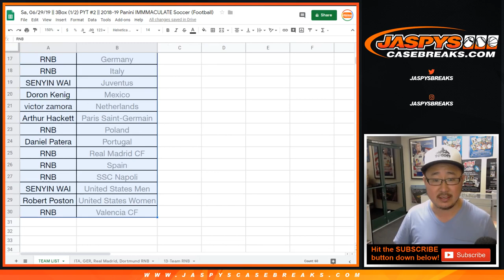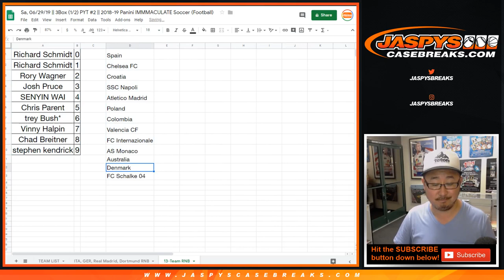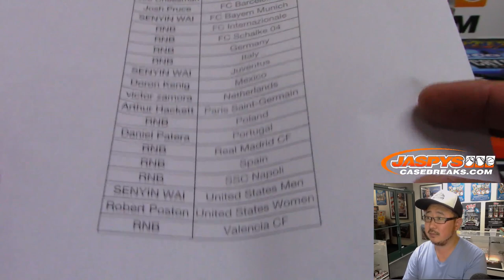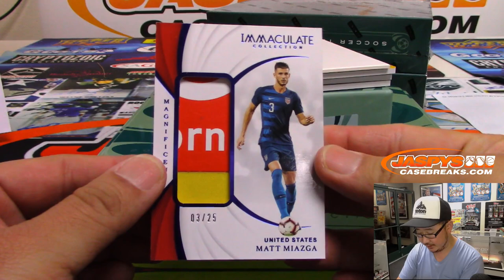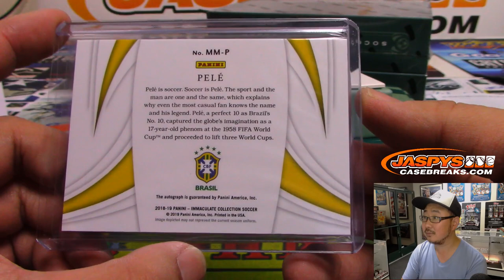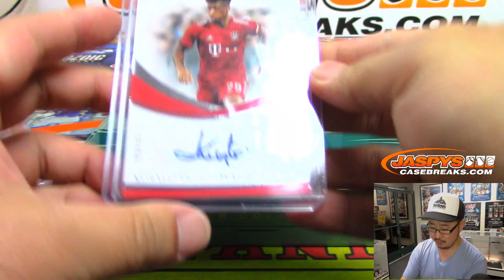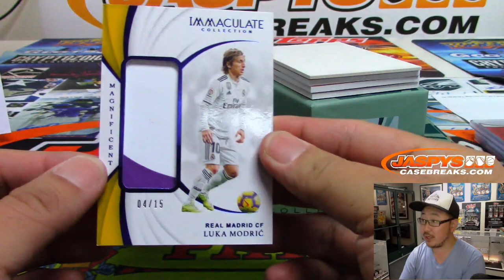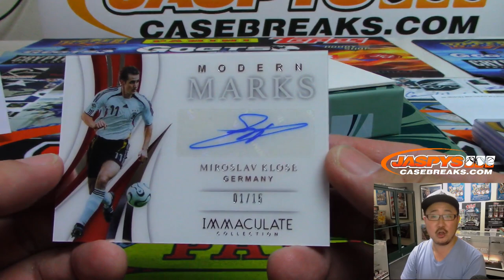Sa, 06/29/19 || 3Box (1/2) PYT #2 || 2018-19 Panini IMMMACULATE Soccer (Football)